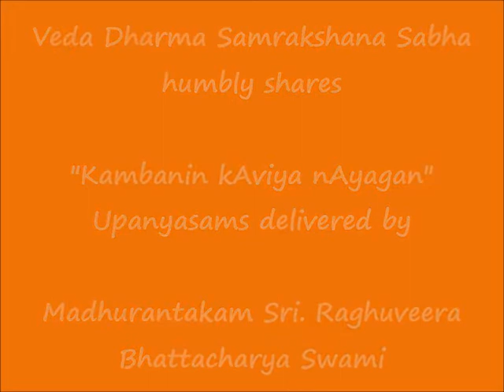049 - கடல் தாவிய கல்விக் கடல் (kadal thAviya kalvik kadal) - கம்பனின் காவிய நாயகன்